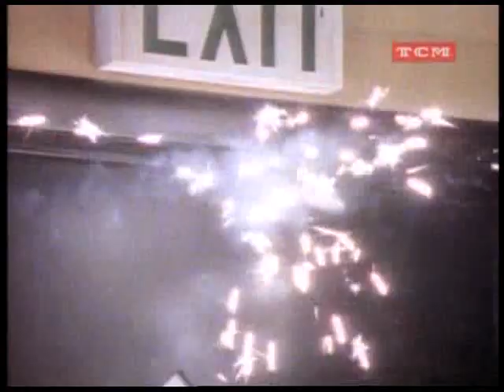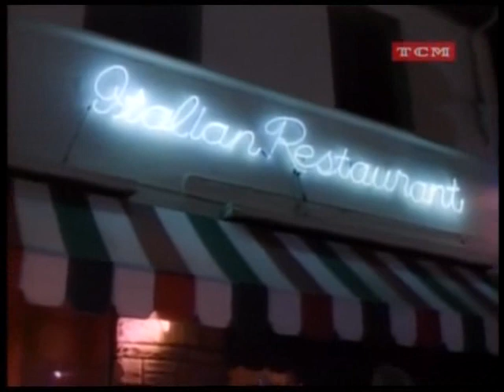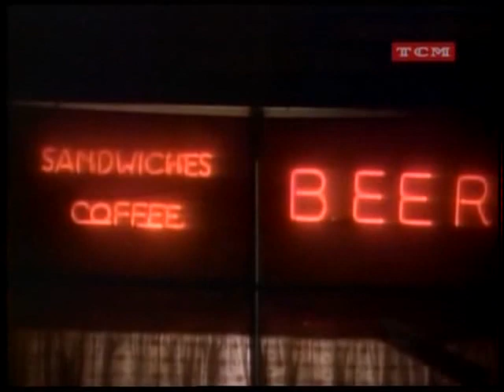Sledge Hammer Todo Suyo Sr Hammer S02E19 Latino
Ver  online la serie brigada A con audio latino
Hace dinero con una de las mejores paginas de hacer captcha.
ver online la pelicula completa de mi pobre angelito 1 en audio latino
ver online la pelicula completa de mi pobre angelito 2 en audio latino